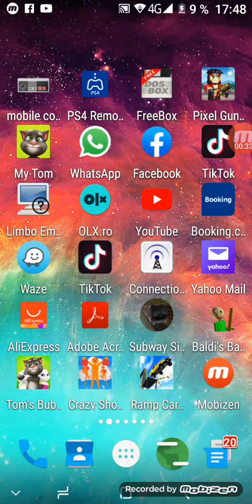Primul episod din minecraft